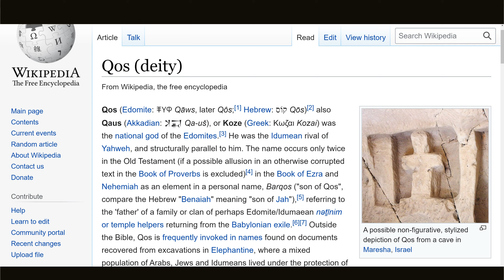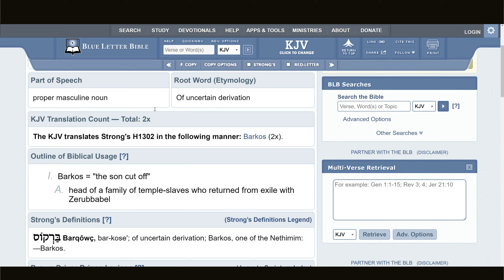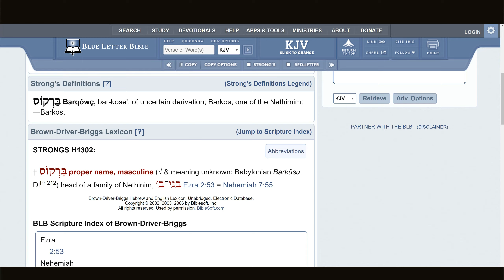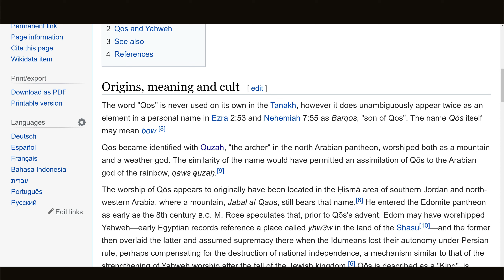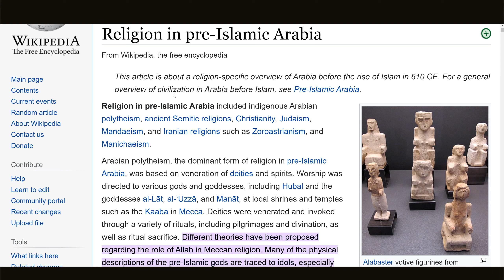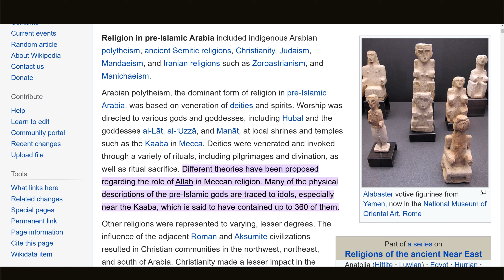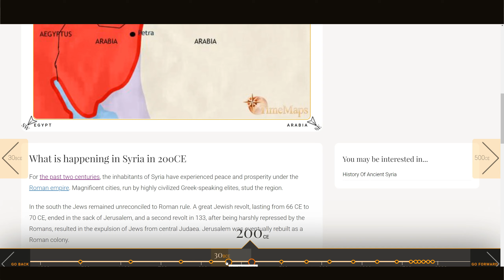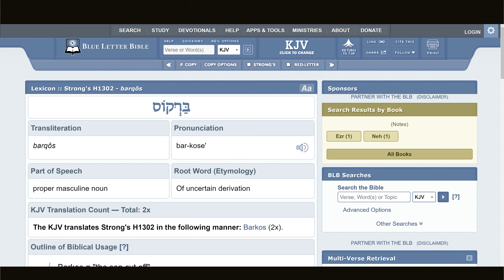GOD OF THE EDOMITES & PRE-ISLAMIC ARABIA🪔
GMS Plaintables Philadelphia  🪔🕎